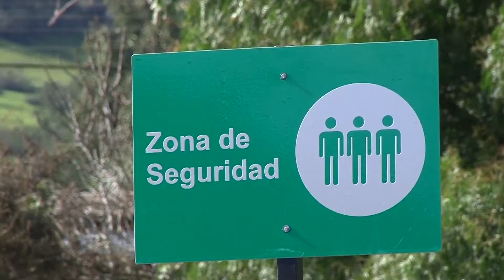ONEMI y Municipalidad de Los Vilos inician diseño de Plan de Alerta Temprana para Caimanes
Trabajo conjunto permitirá cumplir indicaciones de la Corte Suprema y contar con un mecanismo para que la comunidad sepa cómo actuar en situaciones de emergencia que pudiesen afectar al tranque El Mauro de Minera Los Pelambres.
Localidad ya cuenta con vías de evacuación habilitadas y un punto de encuentro de emergencias, obras que son parte de un plan de contingencia acordado entre los vecinos y la minera.